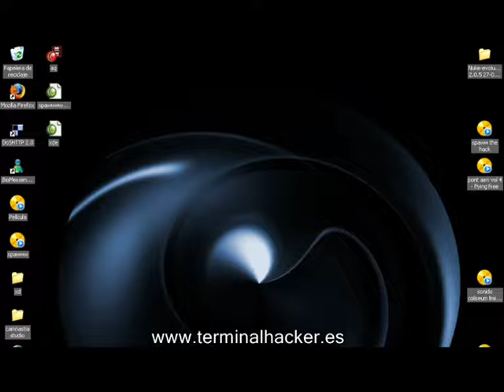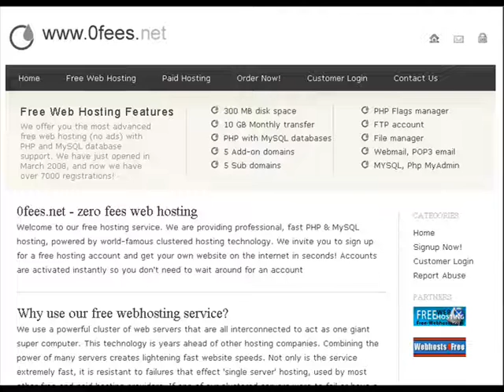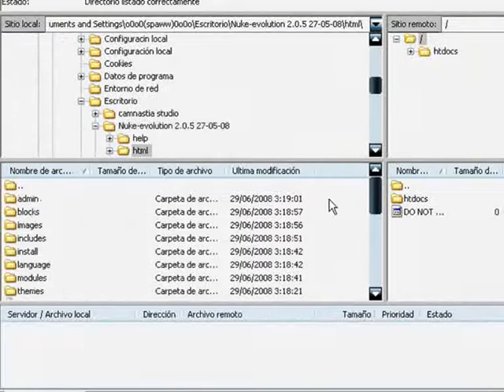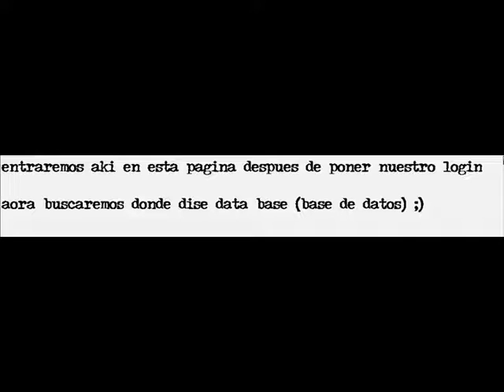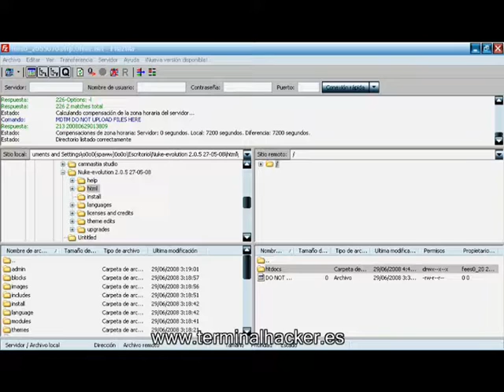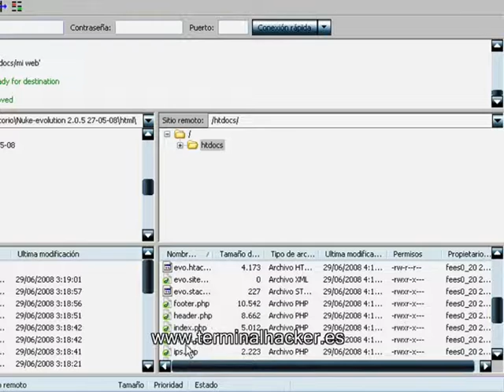hacer una web en php nuke by..spaww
videotutorial que explico como hacer una web en php nuke  para novatos